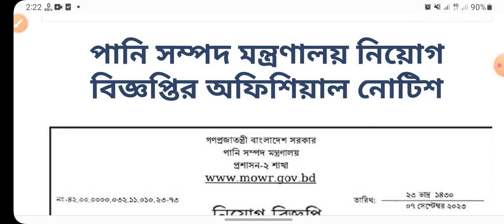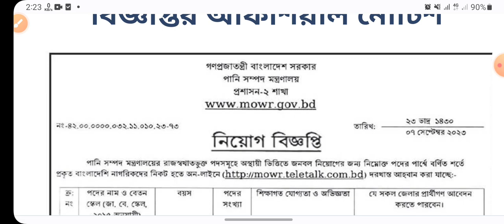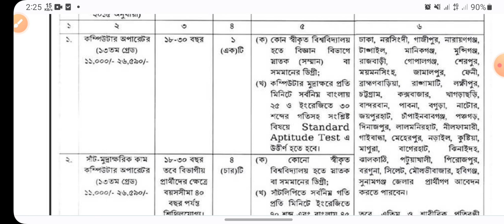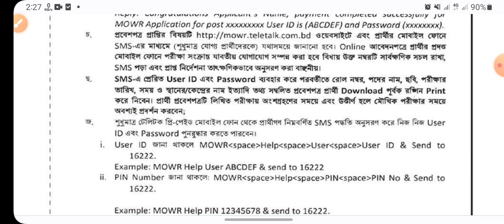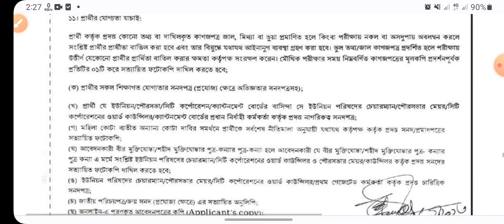💥💥পানি সম্পদ মন্ত্রণালয় নিয়োগ ২০২৩,Ministry of Water Resources job circular 2023,